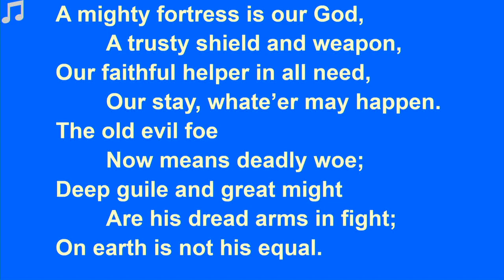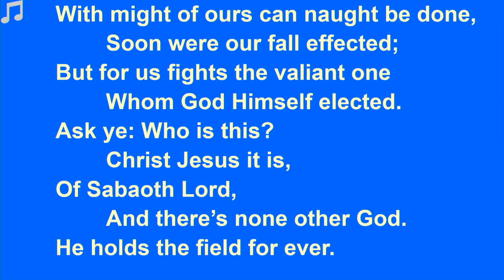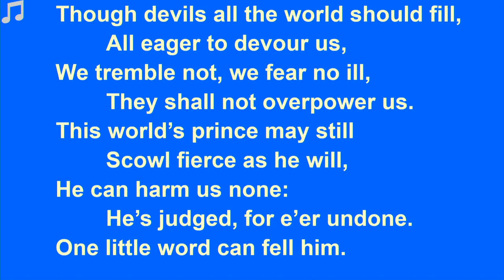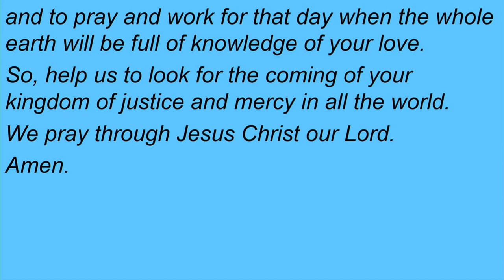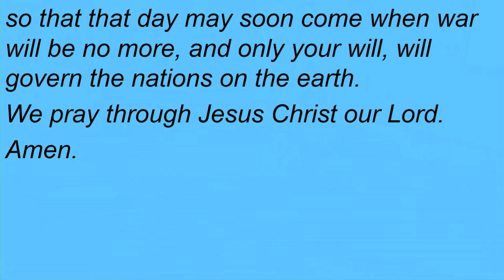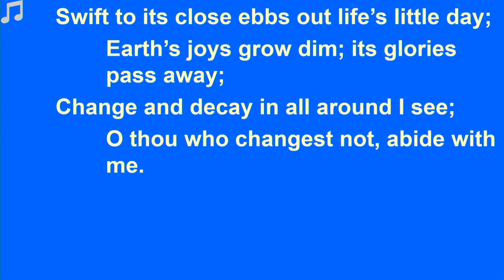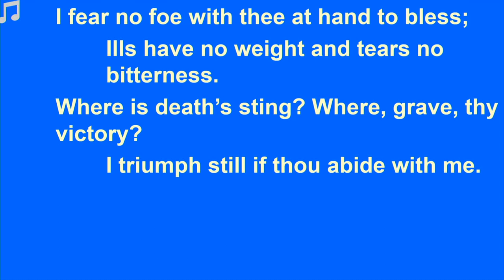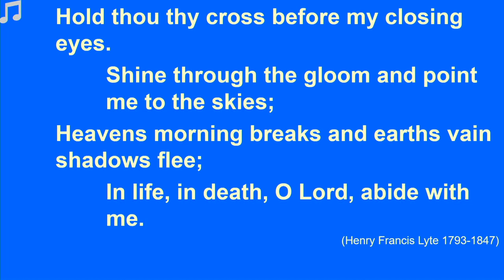RSL Remembrance day 11 November 2023